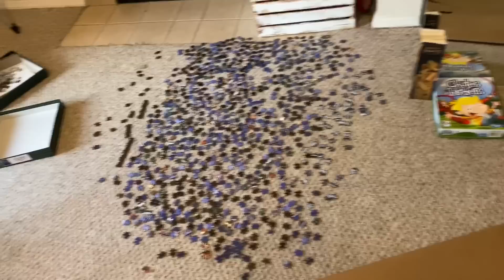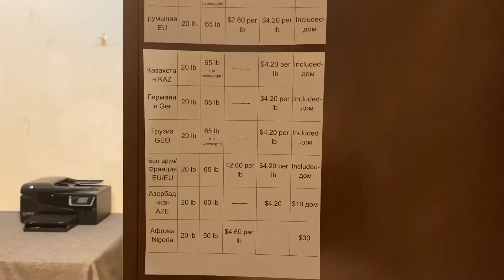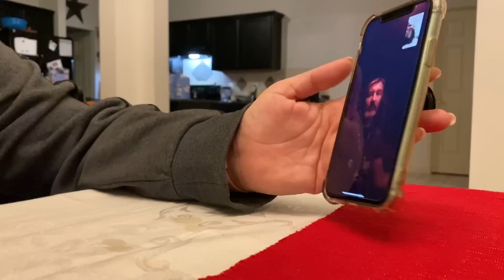Влог. Съёмка, отправка Посылки ну и хватит дел на сегодня. Кофе у Риты.